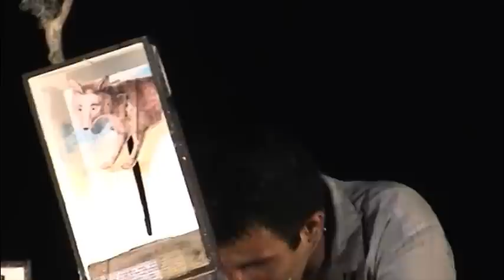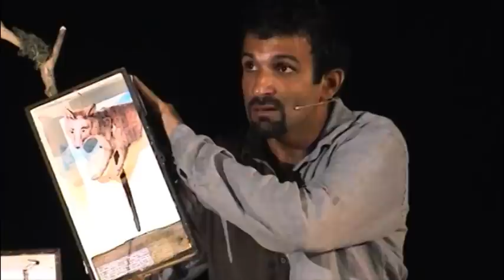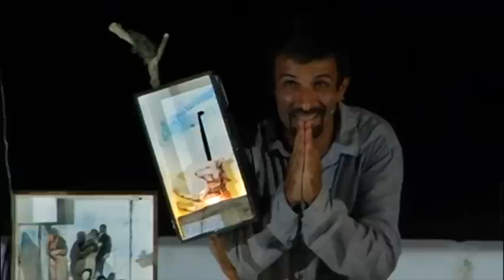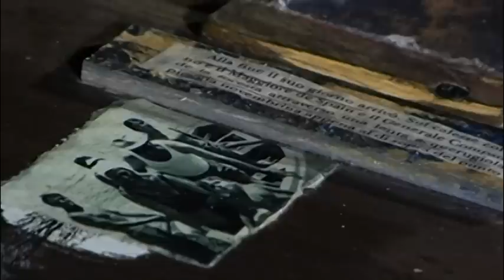LA GRANDE FORESTA | integrale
Di Francesco Niccolini e Luigi D'Elia
Interpretato e costruito da Luigi D'Elia
Regia di Francesco Niccolini
Luci di Paolo Mongelli
Musiche originali di Alessandra Manti con una canzone di Antonio Catalano
Con la preziosa collaborazione di Antonio Catalano, Fabrizio Pugliese, Enzo Toma
Una produzione Thalassia – TEATRI ABITATI
Distribuzione INTI

Vincitore del PREMIO NAZIONALE EOLO AWARDS 2013 per il Teatro Ragazzi “Miglior Novità”

Distribuzione e organizzazione a cura di Francesca Vetrano